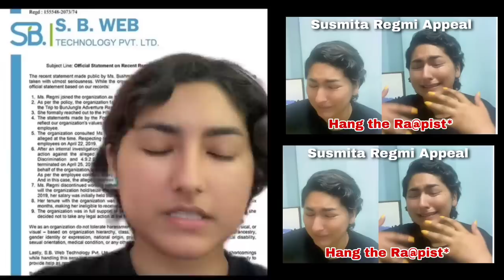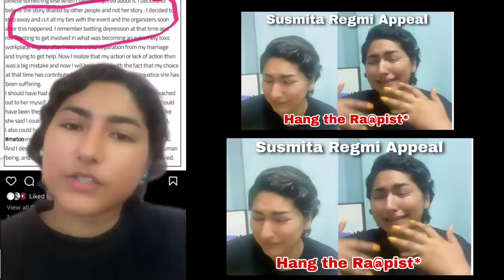Sushmita Regmi Reply to Malvika Subba and Priyanka Karki